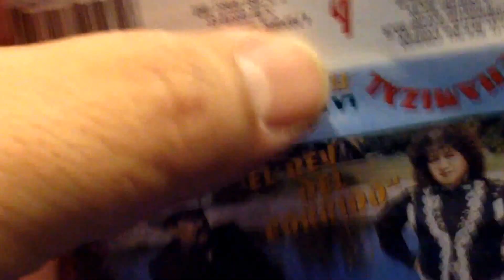El rey del corrido - dueto chamizal con la rebelión norteńa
Otro corrido chingon para chalino Sánchez